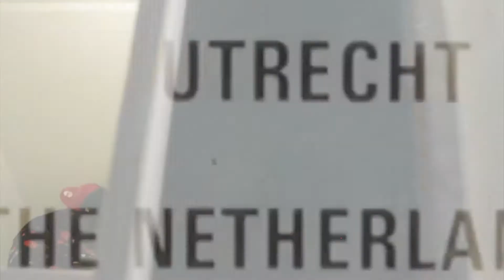Og Blast - Shit I'm On